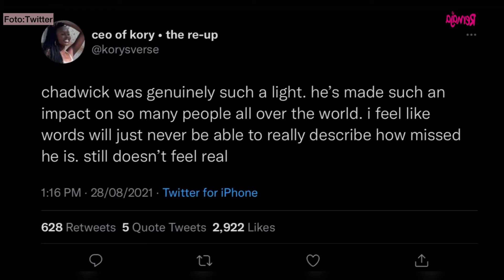Setahun Pemergian Chadwick Boseman, Peminat Beri Ucapan Menyayat Hati | Majalah Remaja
Benar kata pepatah harimau mati meninggalkan belang, manusia mati meninggalkan nama. Jika seseorang itu mempunyai akhlak yang baik, dan disayangi ramai, pasti ramai yang akan menyanjungnya walaupun setelah sekian lama sejak pemergiannya.

Chadwick Boseman yang membawa watak Black Panther itu rata-rata disayangi ramai dan ramai peminat dan rakan-rakannya menghantarkan ucapan-ucapan manis dan menyayat hati.

RIP to the legend. 💜🥺